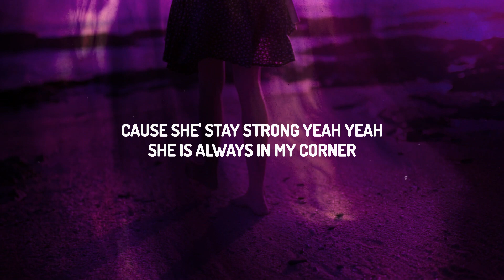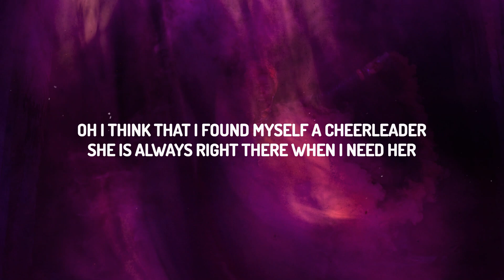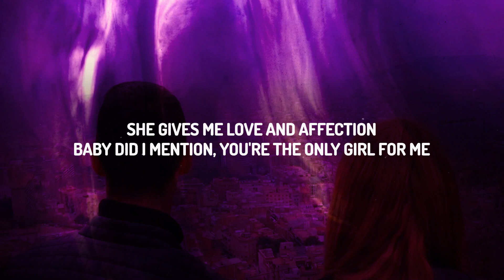Cheerleader - OMI - Felix Jaehn Remix (Lyrics)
When I need motivation
My one solution is my queen
'Cause she' stay strong yeah yeah
She is always in my corner
Right there when I want her
All these other girls are tempting
But I'm empty when you're gone
And I'm like no, not really 'cause
She is always right there when I need her
'Cause I'm the wizard of love
And I got the magic wand
She gives me love and affection
Baby did I mention, you're the only girl for me
No I don't need the next one
Mama loves you too, she thinks I made the right selection
Now all that's left to do
Is just for me to pop the question